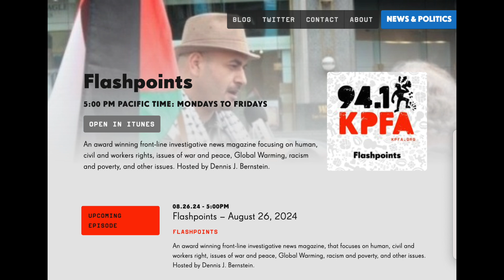KPFA Flashpoints interview Norman on Baldwin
Dennis Bernstein interviews Artistic Director Norman Gee about OPT's Baldwin Centennial Project